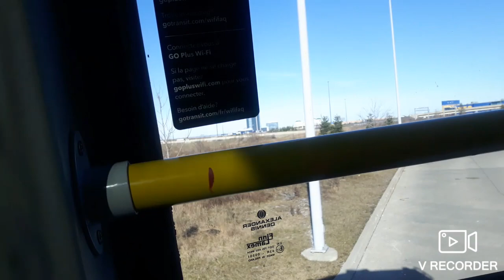Highway 407 Station